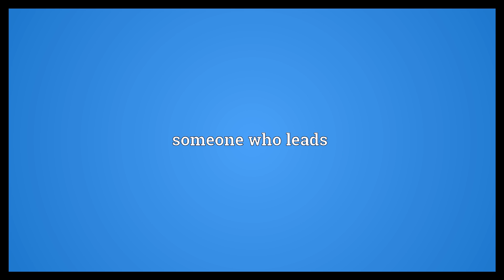-agogue Meaning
Video shows what -agogue means. something that stimulates a flow. someone who leads.  -agogue Meaning. How to pronounce, definition audio dictionary. How to say -agogue. Powered by MaryTTS, Wiktionary